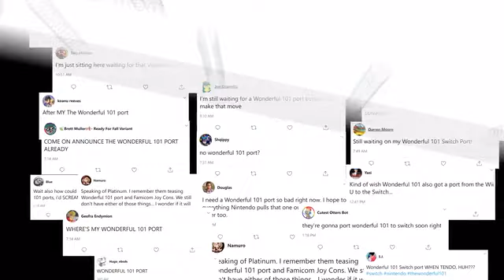The Wonderful 101: Remastered